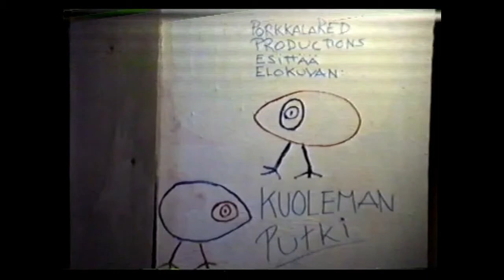The Tube of Death, part 3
Last part of Porkkalared Production movie The Tube of Death